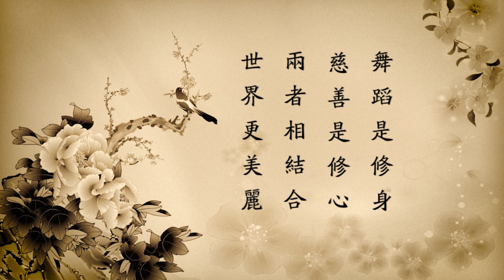Singapore's Best Bellydance Performance by Jamila from Bellydance Extraordinaire!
Original Choreography by Jamila